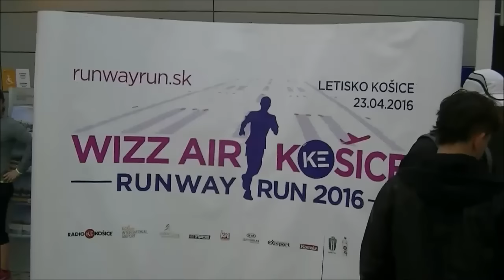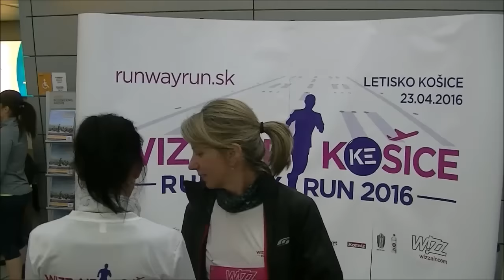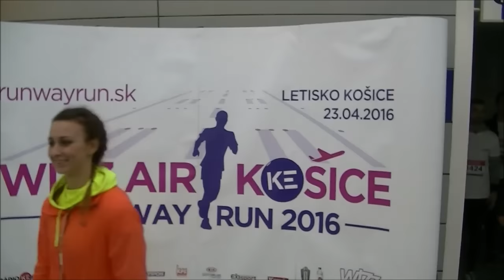Wizz air-Runway Kosice 23.04.2016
Wizz Air-Run way Košice